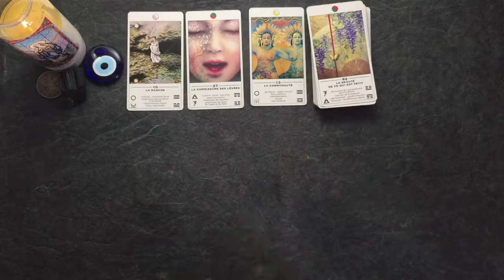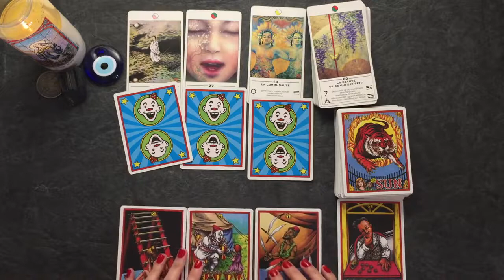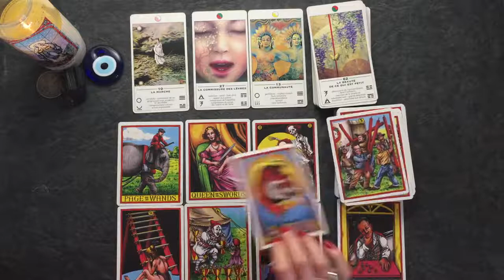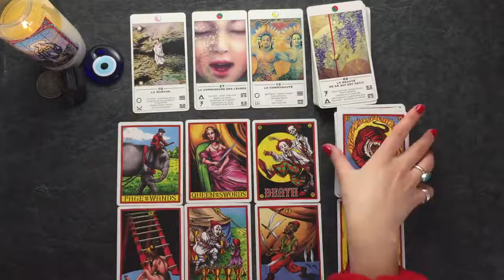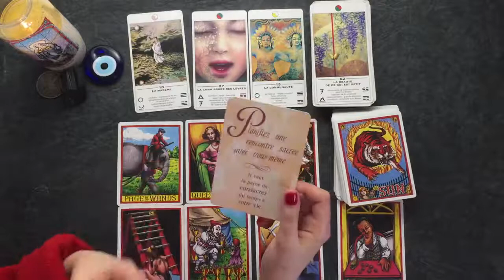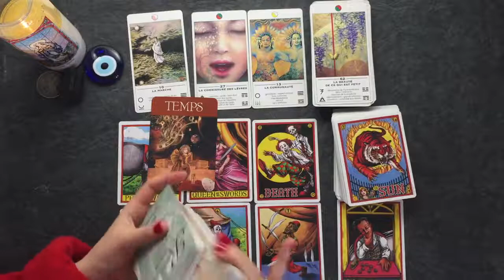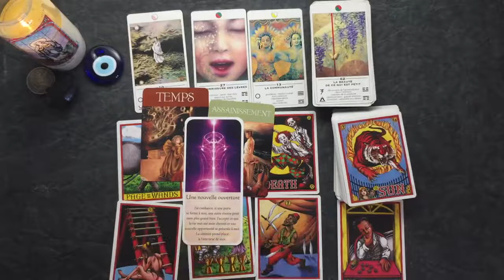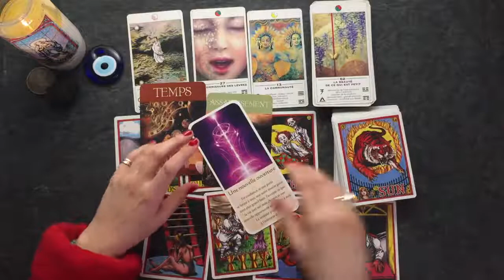VIERGE AVRIL 2020 - Une profonde renaissance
💝 M'offrir un oracle/tarot

⭐ Autres favoris ⭐